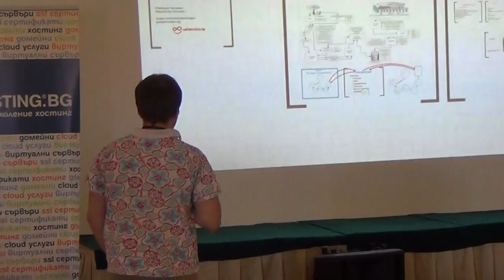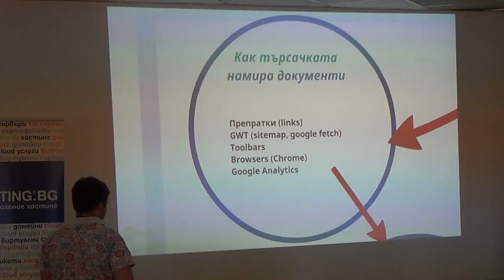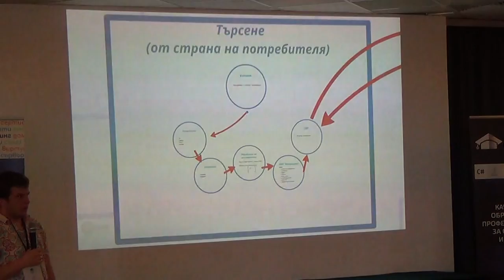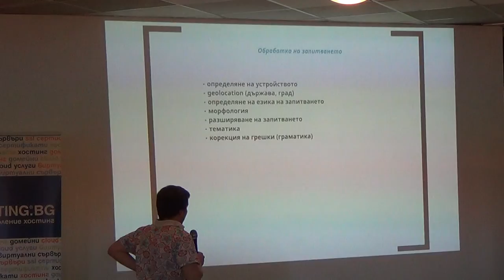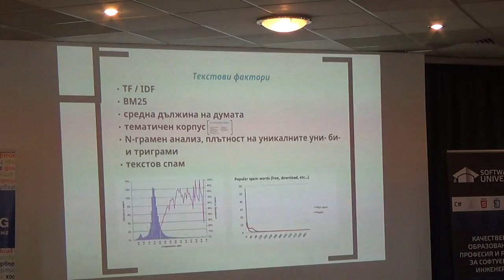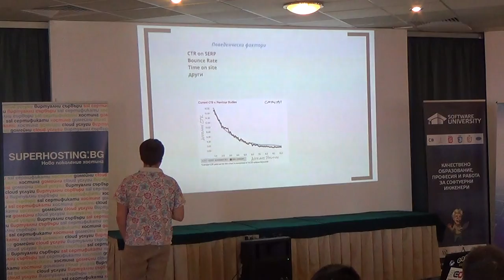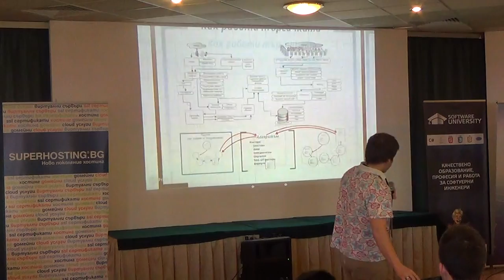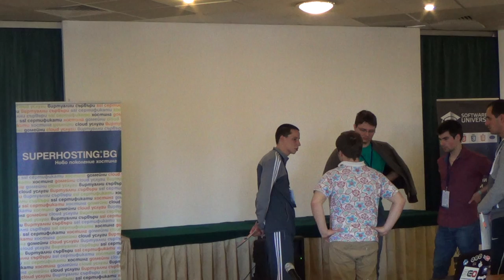SEO: "сложните неща" по лесен начин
Лекция: SEO: "сложните неща" по лесен начин
Курс: SoftUni Conf May 2014
Трейнър: Геннадий Воробьов
Дата: 17 май 2014 г.